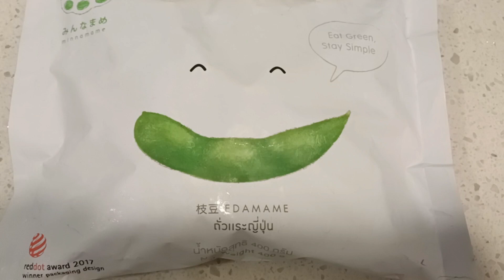EDAMAME BEANS GOOD FOR SNACKS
Edamame beans are high in protein, vitamins, and minerals and make for a quick and easy snack.

Typically, edamame is served as a steamed dish – which you can find in Japanese establishments. So go in and grab some to take away next time you see one!

Many stores also offer precooked and frozen varieties that need to be heated in a microwave to have them easily at home.

They are a fun snack as they can take time to eat as you have to peel them. So you give yourself time to fill up before you have too many!

Who loves edamame???